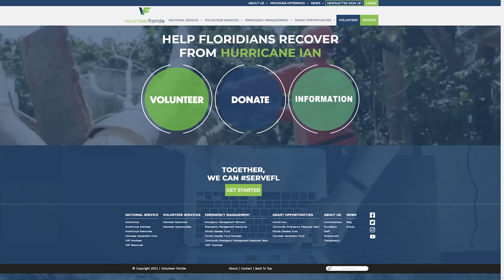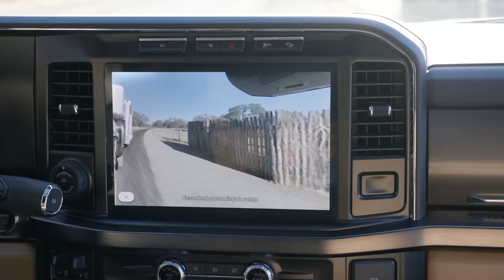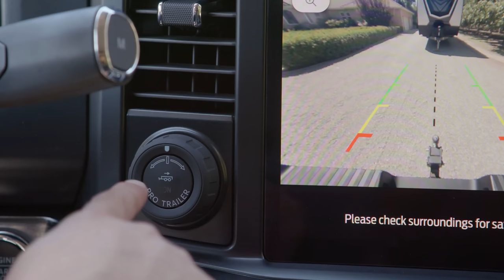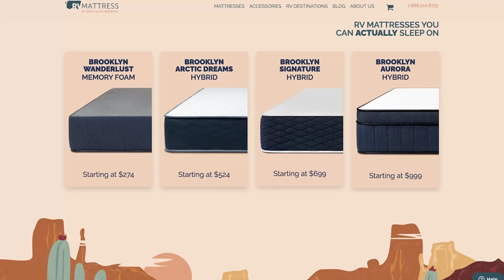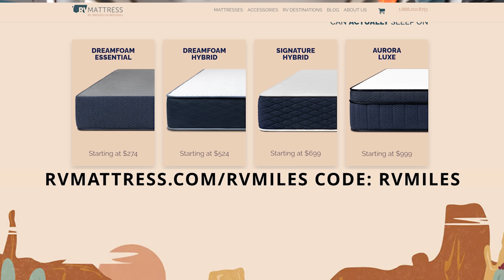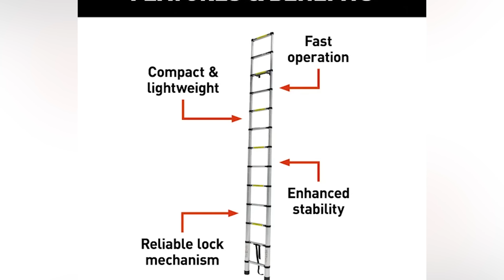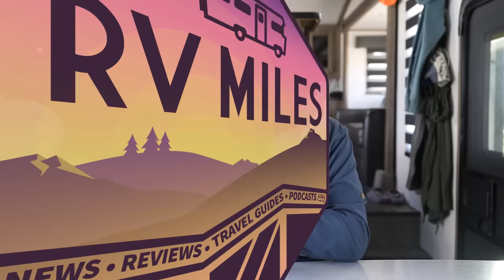Game Changing RV Power System, '23 Ford Super Duty, RV Ladders are Back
This one's a few days late - but in this video, we're sharing the details of the new '23 Ford Super Duty trucks, how you can help with Hurricane Ian recovery, and a new power system that could revolutionize RV life off-grid, direct from the manufacturers.

Get your RV Miles shirt or check out our all-new collection of items: rv-miles-store.creator-spring.com